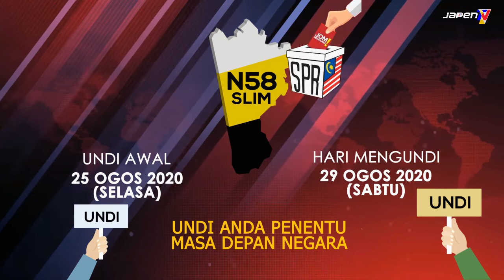Pilihan Raya Kecil N.58 Slim | Undi Anda Penentu Masa Depan Negara!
Undi Anda Penentu Masa Depan Negara, Jalankan Tanggungjawab Anda Sebagai Rakyat Malaysia.

Pilihan Raya Kecil (PRK) Dewan Undangan Negeri (DUN) N.58 Slim.

Undi Awal : 25 Ogos 2020 (Selasa)
Hari Mengundi : 29 Ogos 2020 (Sabtu)